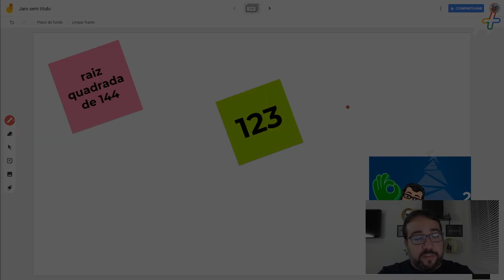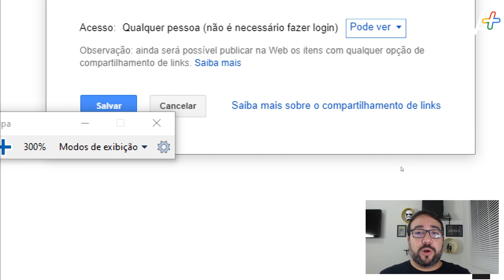COMO DEIXAR A SUA AULA NO JAMBOARD PARA O ALUNO VER.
Aprenda como é possível compartilhar uma aula no Jamboard (lousa digital) com seus alunos.